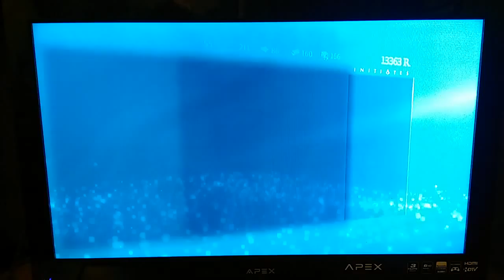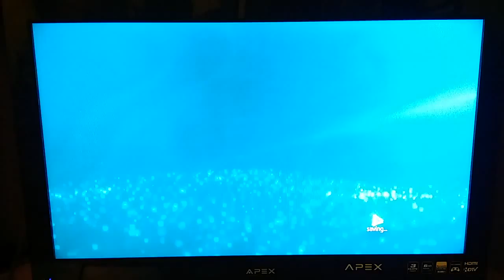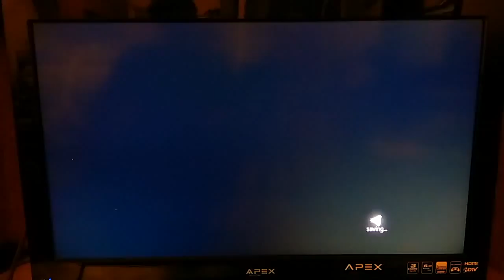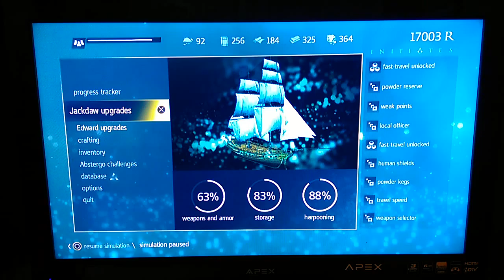Assassins creed 4 black flag ep 27